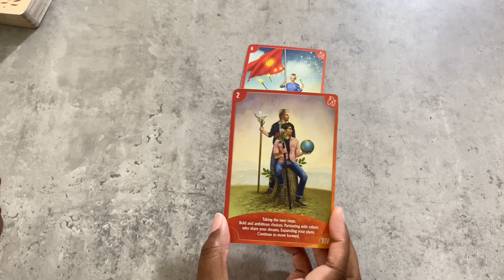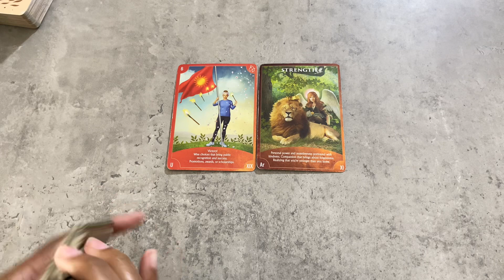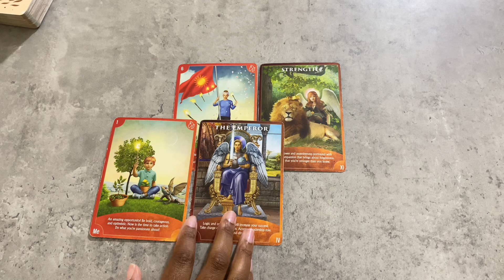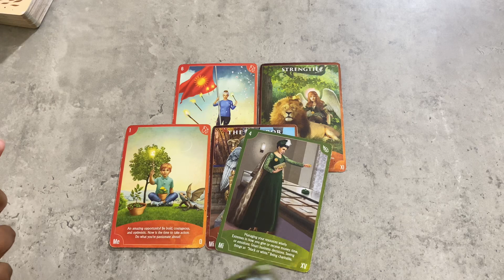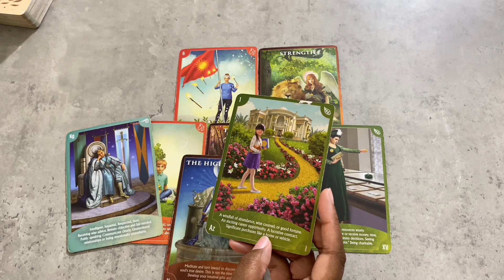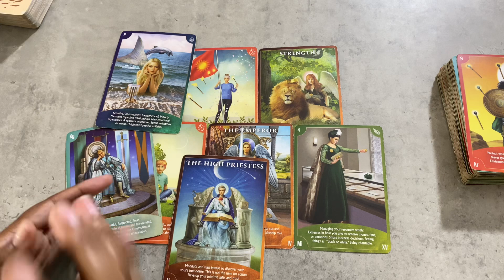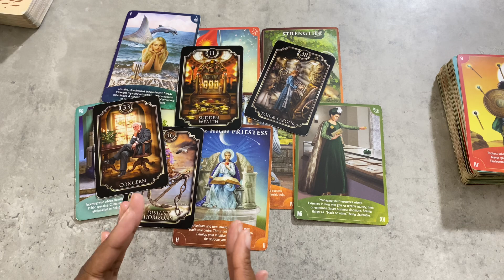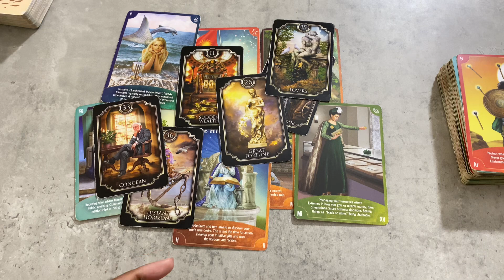COLLECTIVE: YOUR CHOICES ARE HELPING TO INCREASE YOUR SUCCESS! HIGHLY ADMIRABLE⭐️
Hello, You can call me "Ze" I am a very intuitive tarot reader!

(NO GREETING,NO RESPONSE FROM ME & DON’T ASK HOW MUCH I CHARGE..PRICES ARE LISTED BELOW)

🟥READINGS ARE SENT IN VIDEO FORMAT YT LINK* TYPICALLY ALMOST 20-23mins long(you can rewatch whenever you need to)